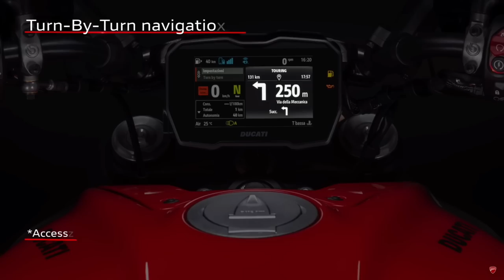Time To SELL My 2022 Yamaha MT-07?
Sell my 2022 Yamaha MT-07 and get a new FAST motorcycle?

*MY E-BIKE*